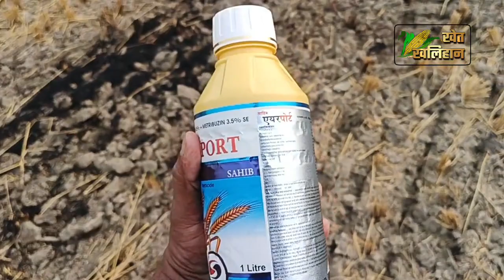गेहूं की बिजाई | gehu Ki Kheti Kab Aur Kaise Karen Gehu Ki Kheti Kaise Kare Urgent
?gehu Ki Kheti Kab Aur Kaise Karen Gehu Ki Kheti Kaise Kare Urgent
Open the   link to learn about gehu ki kheti kab aur kaise karen  you can check out:

This video is showing gehu ki kheti kab aur kaise karen   but also try to cover the following subject:
-gehu ki buai kab kare

One thing I discovered when I was searching for details on gehu ki kheti kab aur kaise karen was the absence of appropriate information.
Gehu ki kheti kab aur kaise karen however is an subject that I understand something about. This video for that reason should matter and of interest to you.
If you want to find out more concerning gehu ki kheti kaise kare I suggest you to look into our other video clips
Have I answered all of your questions about gehu ki kheti kab aur kaise karen?
People who searched for gehu ki kheti kaise kare also looked for gehu ki buai kab kare.